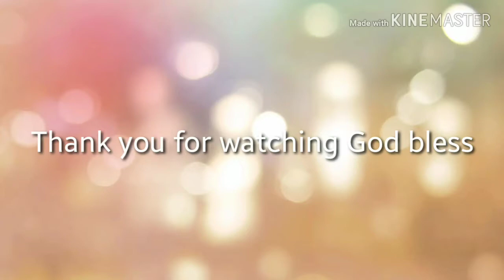Chicken tinola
masarap na tinolang manok